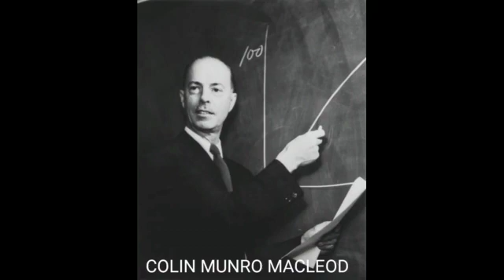Important scientists and discoveries-genetics- NEET preparation